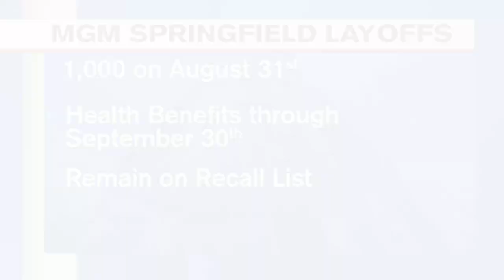Approximately 1,000 MGM Springfield employees to be laid off after August 31st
We're told, MGM has extended health benefits for anyone on the resort health plan throughout September 30th.